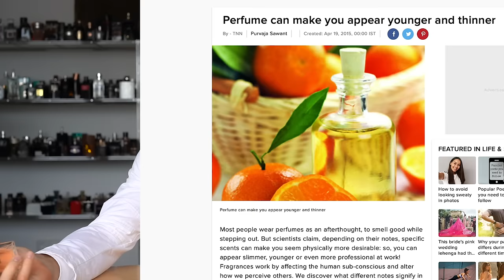Top 10 Most Popular Fragrances OF ALL TIME 2019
Best Selling Mens and Women's Fragrances Most Popular Colognes
#10 0:23 Dior - Sauvage
#9 1:01 Chanel - Coco Mademoiselle
#1 14:27 Everybody Knows the Number 1 Spot

My Product Recommendations

Top 5 Fragrances for Men:

Top 5 Perfumes for Women:

Jeremy Fragrance is a participant in the Amazon Associates Programme, an affiliate advertising program designed to provide a means for sites to earn advertising fees by advertising and linking to Amazon Affiliate Links.